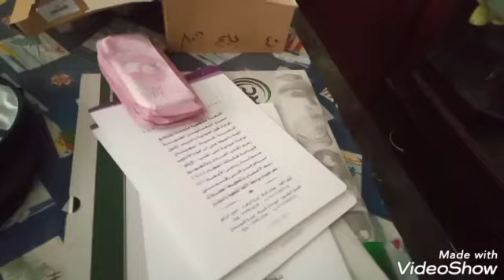لاول مرة شقتى على اليوتيوب بقالها كتير متنضفتش بعد عمليه الغدة الدرقيه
شقتي مبهدله
روتين تنضيف شقتى
لأول مرة بنضف شقتي و بعمل روتين على اليوتيوب